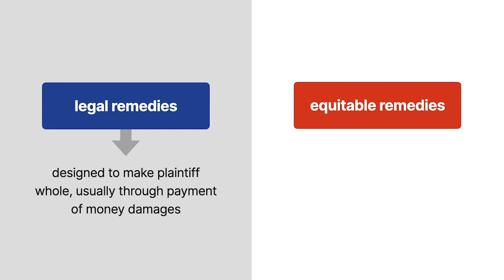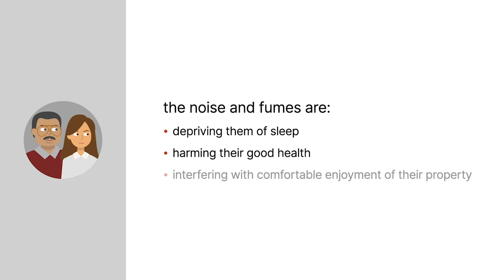Muehlman v. Keilman Case Brief Summary | Law Case Explained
Muehlman v. Keilman | 257 Ind. 100, 272 N.E.2d 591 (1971)

There are two main categories of remedies, legal and equitable. Legal remedies are designed to make the plaintiff whole, usually through the payment of money damages. By contrast, most equitable remedies are designed to protect the plaintiff from ongoing or future harm through specific relief, such as an injunction against tortious conduct by the defendant. The Indiana Supreme Court considered whether an injunction was the appropriate remedy for an alleged nuisance in Muehlman versus Keilman.

Paul and Lorraine Keilman filed a state-court action against their neighbors, Carl and Janice Muehlman, seeking an injunction and damages for nuisance. The Keilmans claimed that the Muehlmans kept two semi-trailer trucks on their property, parked about 50 feet from the Keilmans’ bedroom. The Keilmans further claimed that the Muehlmans started, idled, and raced the trucks’ diesel engines all day long, even at night. According to the Keilmans, the noise and fumes were depriving them of sleep, harming their good health, and interfering with the comfortable enjoyment of their property. Other neighbors echoed the Keilmans’ complaints, and the trial court personally observed the trucks in front of the courthouse to gauge the noise and fumes.

The trial court ultimately found for the Keilmans and issued a temporary injunction to stop the Muehlmans from starting, idling, or racing their trucks’ engines between 8:30 P.M. and 7 A.M. The Muehlmans appealed to the Indiana Supreme Court, arguing that the Keilmans had failed to show irreparable harm sufficient for injunctive relief. The Muehlmans also argued that their conduct couldn’t qualify as a nuisance in the first place and that the injunction would result in unbalanced harm to them if enforced.

Want more details on this case? Get the rule of law, issues, holding and reasonings, and more case facts

Have Questions about this Case? Submit your questions and get answers from a real attorney